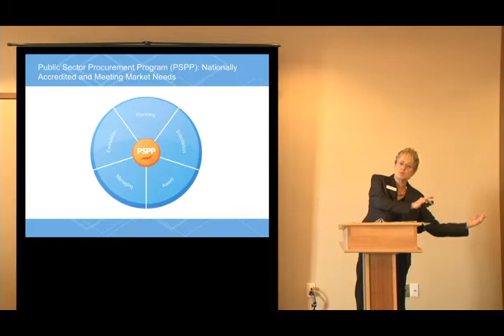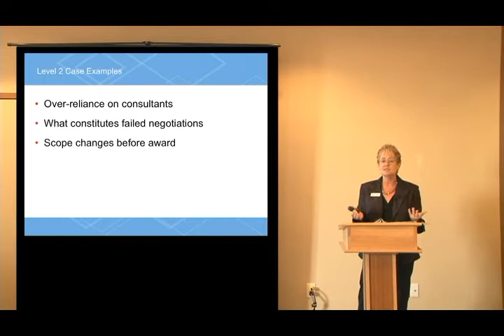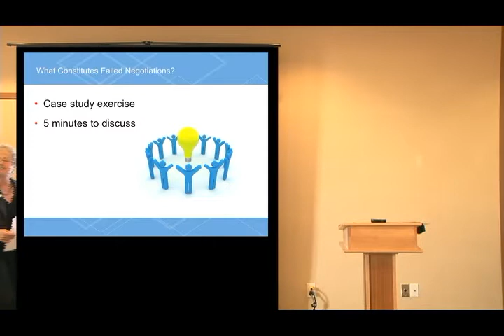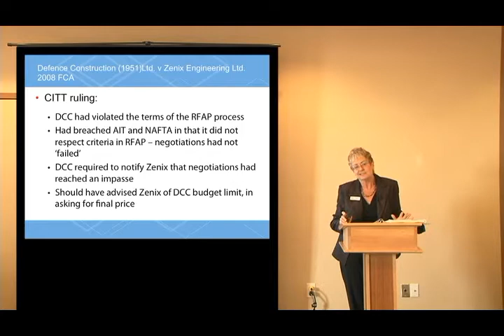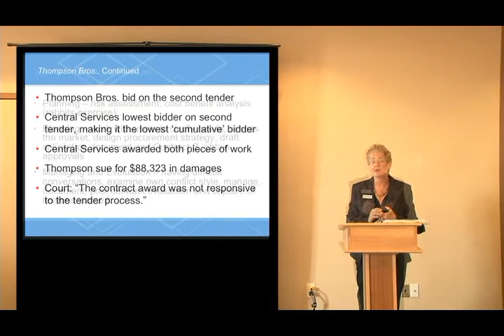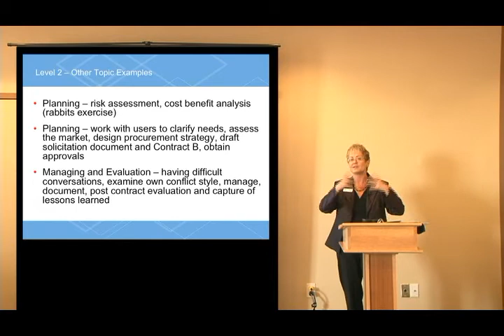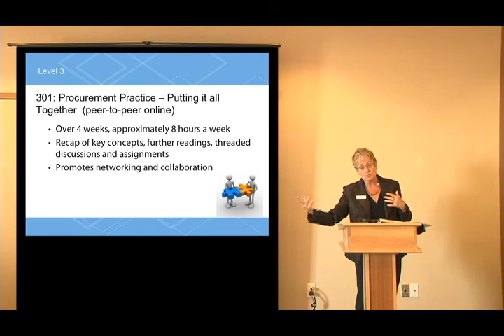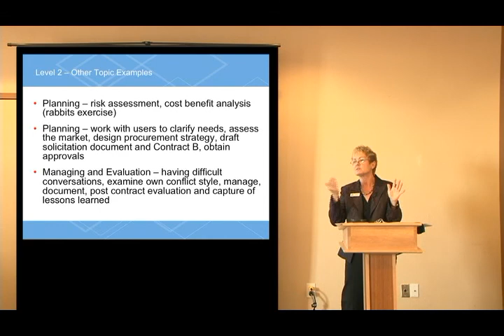Procurement Training | NECI Public Sector Procurement Program Overview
In NECI 's Public Sector Procurement Program (PSPP) you'll learn in-depth concepts regarding procurement. Watch this video to learn more about NECI 's procurement training program.